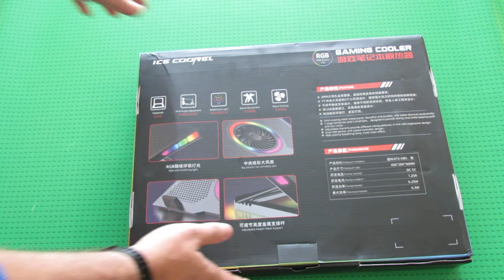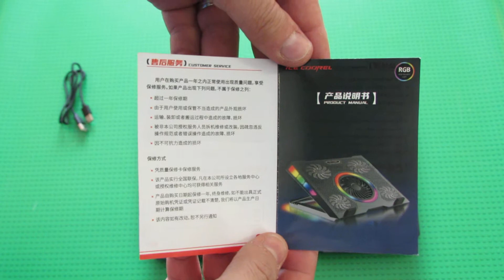Unboxing ICE COOREL A13 5 Fans RGB Lighting Laptop Cooling Pad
Code: BGICA1310
Warehouse: CN/CZ
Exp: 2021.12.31